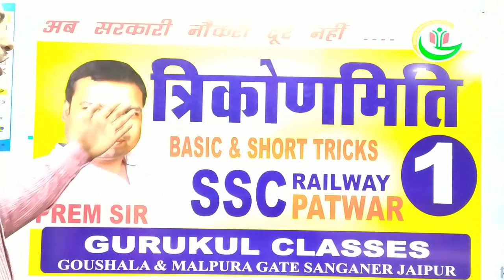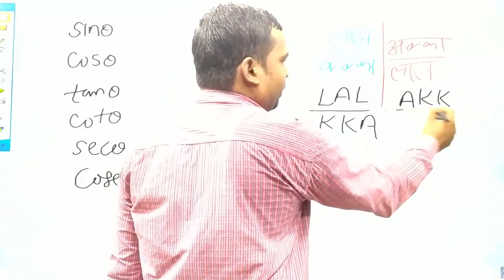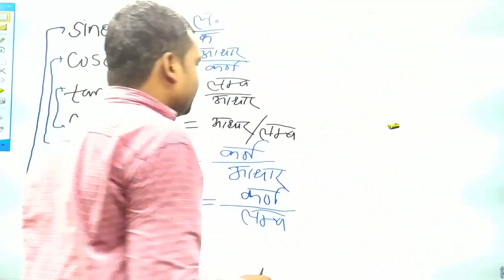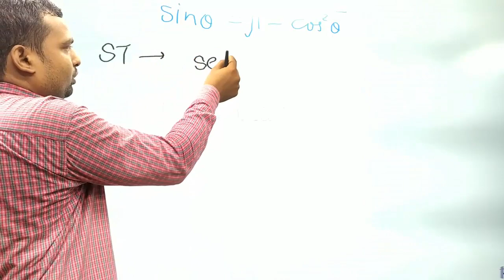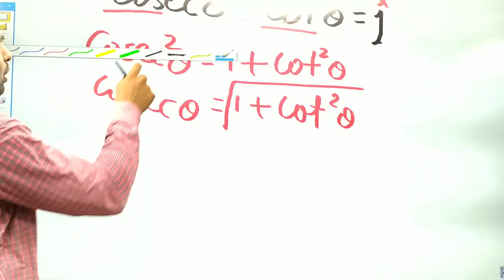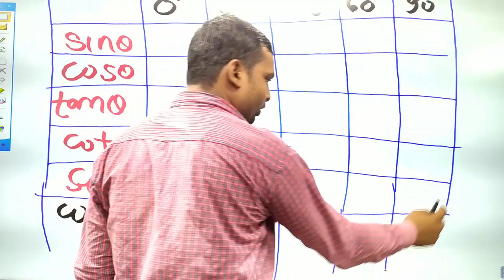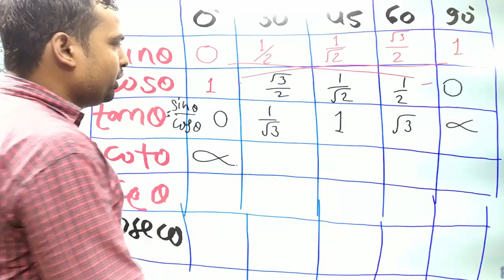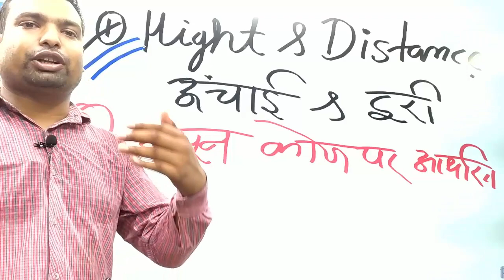TRIGONOMETRY FOR SSC RAILWAY PATWAR BY PREM SIR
आधुनिक तकनीक के माध्यम से प्रतियोगी परीक्षाओं से जुड़ी अपनी तैयारी, रणनीति और शिक्षा को बेहतर बनाने के लिए "GURUKUL" ने GURUKUL CLASSES चैनल की शुरूआत की है। इस चैनल के जरिए हम विभिन्न परीक्षाओं की तैयारी से संबंधित वीडियो अपलोड कर रहे है जिससे आपकी तैयारी की रणनीति और बेहतर होगी।